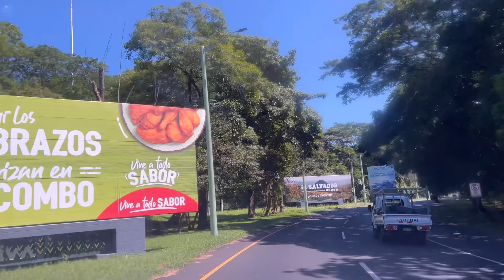Vamos a Volar por Avianca saliendo de El Salvador 🇸🇻